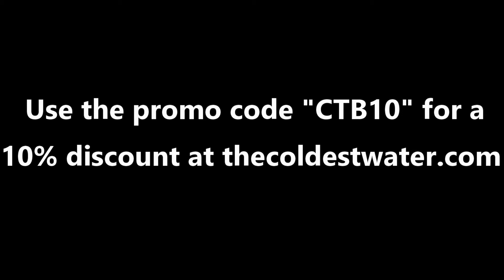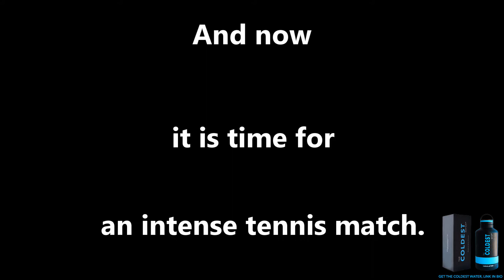GTA 5 Funny Moments (Tennis Rage, GET DEUCED ON)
Who would've known we'd find such competition in tennis?

Hate my gaming content? See if you can hate my music more:
You can find me on all the other platforms as well.